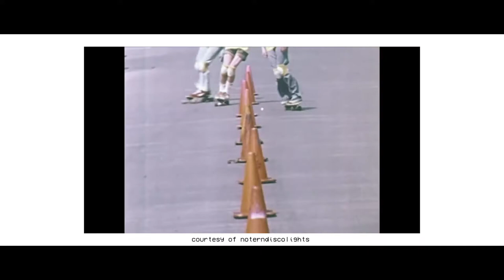Chris Massey (Sprechen Music) for UK/ID Festival 2017 & Frekuensi Minor